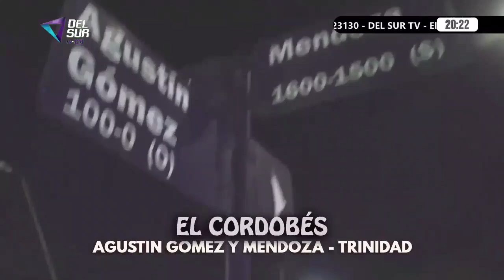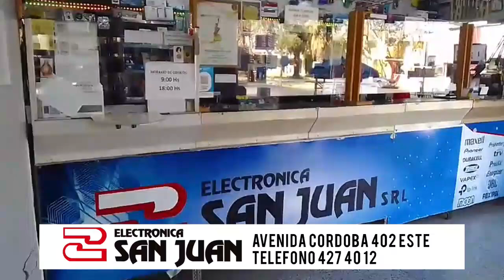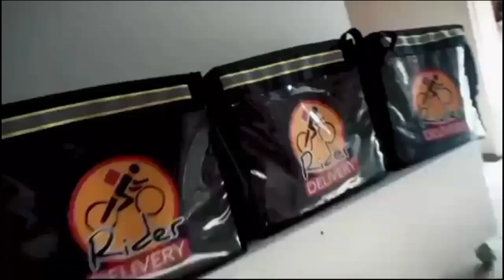MUSICALÍSIMO - DEL SUR TV - 30 noviembre 2024